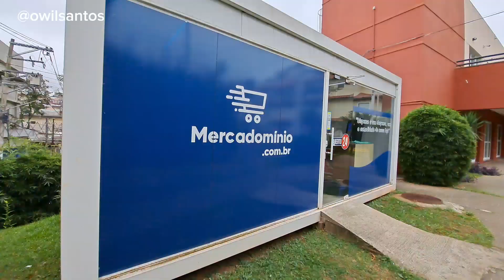áreas de lazer, Vila das Cores, Jd. São Luís, R. Jorge Fares, São Paula/SP Zona Sul.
Conheça melhor meu trabalho.